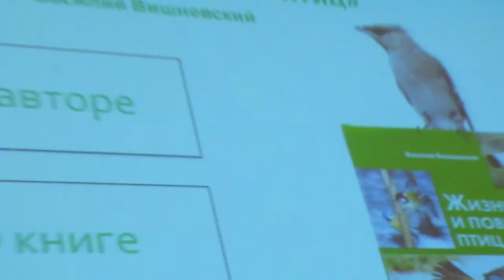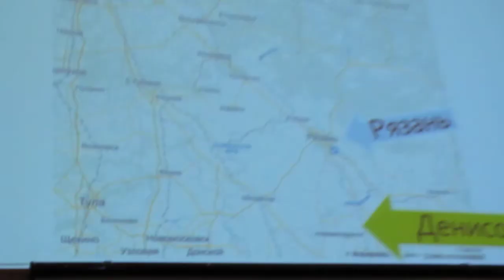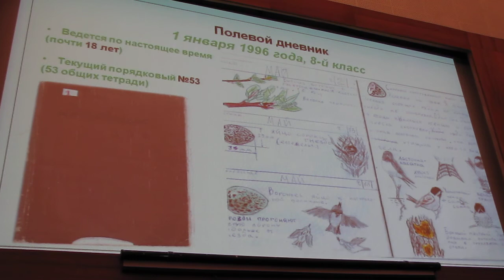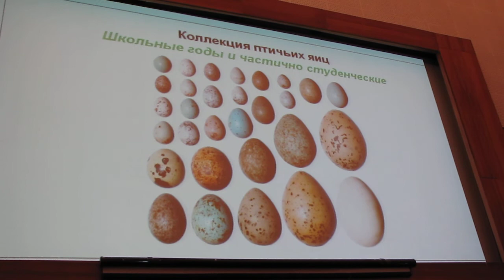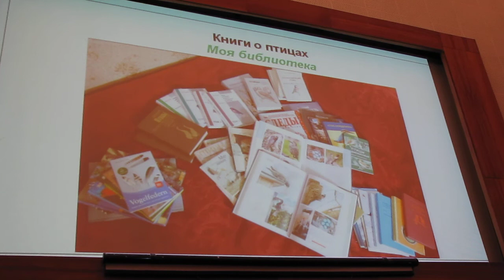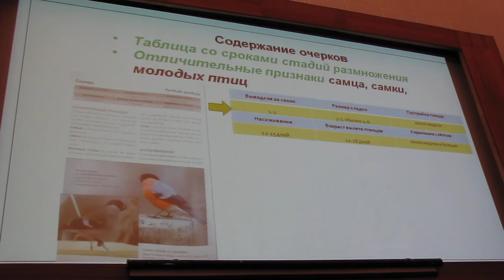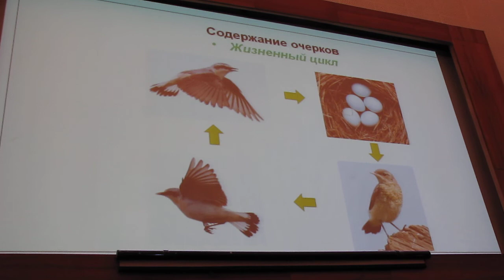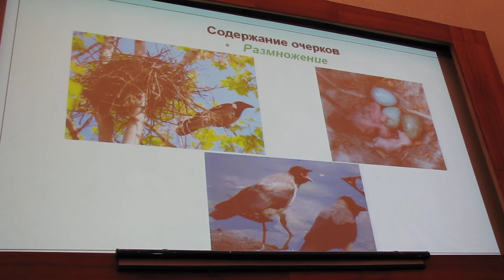Василия Вишневского «Жизнь и поведение птиц» часть-1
27 ноября 2013 г. (в среду)
Зоологический музей МГУ им. М.В. Ломоносова

приглашает на семинар программы «Птицы Москвы и Подмосковья».

В программе:

1. Презентация книги Василия Вишневского «Жизнь и поведение птиц» (изд-во Фитон XXI), встреча с автором и издателями.
2. Просмотр научно-популярного фильма «Морская сорока», снятого на Белом море в Кандалакшском заповеднике съемочной группой киностудии «Леннаучфильм», и встреча с создателями фильма.